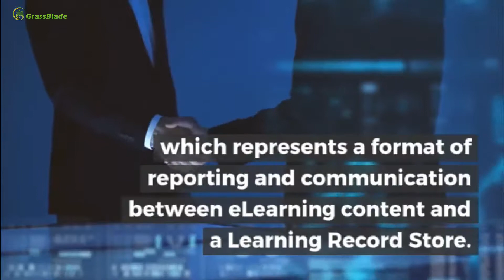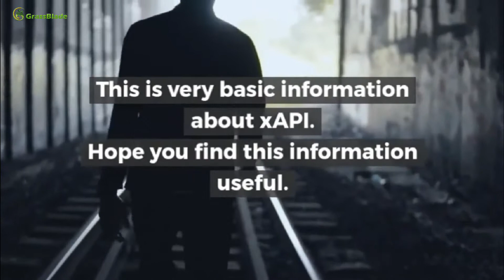What is Experience API? Overview of xAPI (Tin Can)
Tin Can API or Experience API is successor of SCORM, having better and advanced features than SCORM. ADL is parenting organisation of xAPI and it was developed by Rustici Software with the help of community driven group.

The first version of xAPI was launched in and 2013 and the latest version is 1.0.3, which was launched in 2016.

About Us:
Next Software Solutions is working in the eLearning field from over 8 years. With vast experience working in diverse projects and products, we are providing both products and development services in eLearning space.